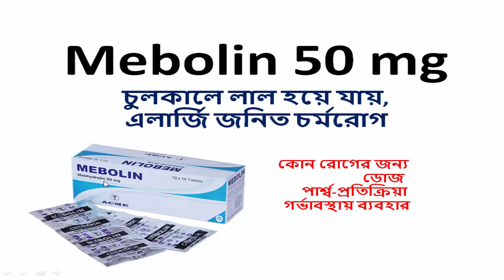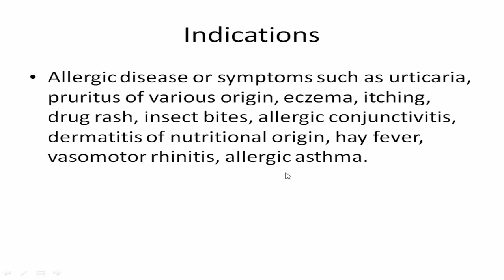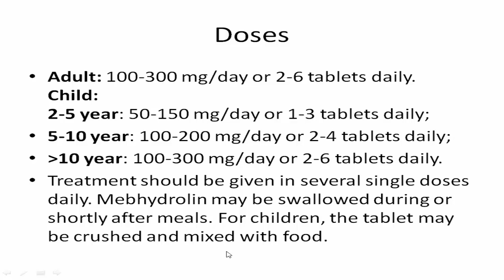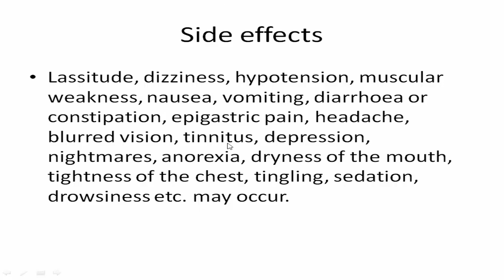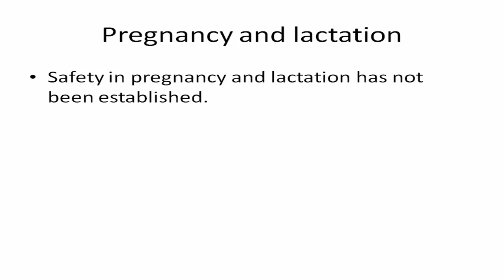Mebolin 50 mg - কাজ ও খাওয়ার নিয়ম - দেহের বিভিন্ন অংশে চুলকানির সমাধান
এই ভিডিওতে সম্পর্কে বিস্তারিত আলোচনা করা হয়েছে | তাই পরিপূর্ণ ধারণা পাওয়ার জন্য না টেনে পুরো ভিডিওটি দেখুন |

কোন রোগের জন্য কোন ঔষুধ খেতে হয়, কোন ঔষুধের কাজ কি- ডোজ- পার্শ্বপ্রতিক্রিয়া ,  হেলথ টিপস, মেডিক্যাল টিপস ও স্বাস্থ্য বিষয়ে আমাদের চ্যানেলে এ রকম আরো অনেক ভিডিও দেয়া আছে | আপনারা চাইলে প্লে লিস্ট থেকে প্রয়োজনীয় ভিডিওগুলো দেখে নিতে পারেন |

*** এছাড়া আমাদের সাথে আপডেট থাকার জন্য আমাদের ফেসবুক পেইজটি লাইক করে সাথেই থাকুন |

[যে কোন ঔষধ গ্রহণ করার পূর্বে অবশ্যই একজন বিশেষজ্ঞ ডাক্তারের পরামর্শ গ্রহণ করা উচিত । এই চ্যানেলের ভিডিও দেখে আপনারা কখনোই ঔষধ সেবন করবেন না । আমরা শুধুমাত্র Medicine বা ঔষধ সম্পর্কে আপনাদের প্রাথমিক ধারণা দিতে চেষ্টা করছি । এরপরও কেউ যদি নিজে নিজে ঔষধ গ্রহণ করে থাকেন তবে কোন প্রকার দায়ভার এই চ্যানেল নিবে না | ]